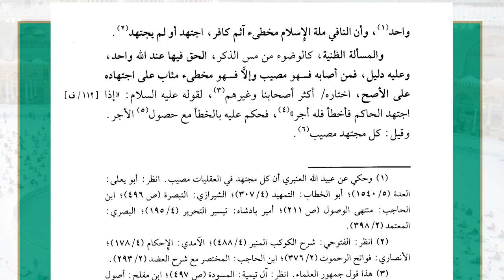39 ( شرح غاية السول إلى علم الأصول - الاستصلاح ) - لفضيلة الشيخ أ.د.عبدالرحمن القرني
39 ( شرح غاية السول إلى علم الأصول - الاستصلاح )